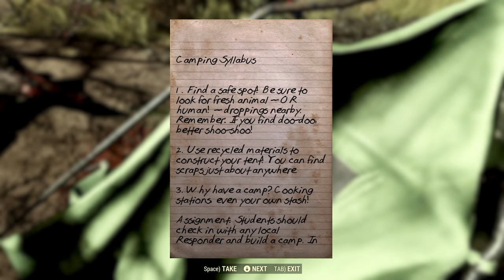FALLOUT 76: The Ranger's Path: Flatwoods and the Responders | Ep. 2 | RangerDave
● A review copy of Fallout 76 was provided by Bethesda.

Before the Minutemen had rebuilt the Commonwealth under the protection of General Dave, the Sole Survivor of Vault 111 discovered a journal written by another Vault Dweller who had lived far to the south in the Appalachia region and had emerged from Vault 76. The journal told of Reclamation Day, and of the inspiration to rebuild America...this is the story of Ranger Dave.